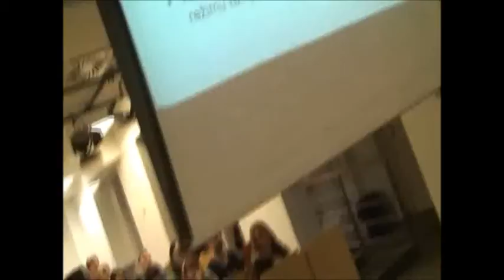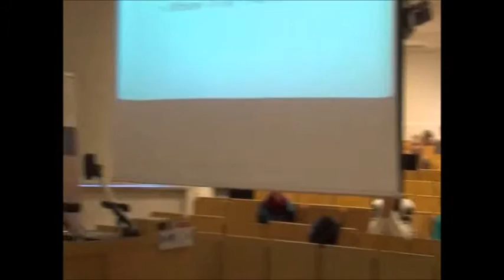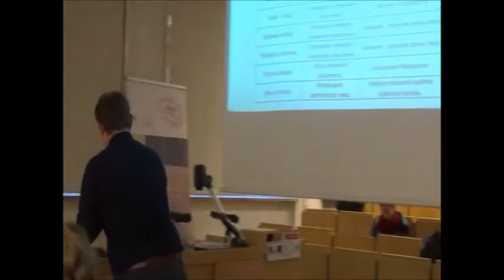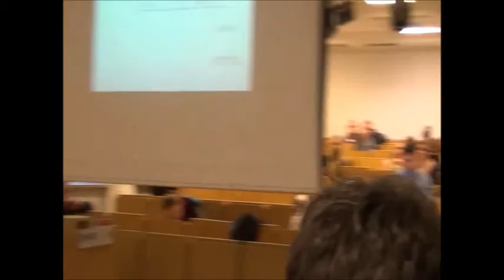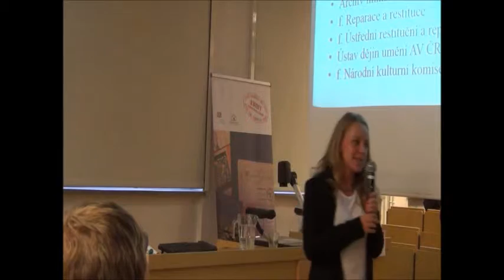Tomáš Foltýn & Marcela Strouhalová – Knihy znovu nalezené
Tomáš Foltýn a Marcela Strouhalová (NK ČR)
Knihy znovu nalezené – interdisciplinární přístup ke knižnímu kulturnímu dědictví